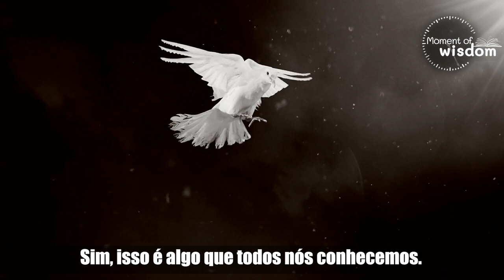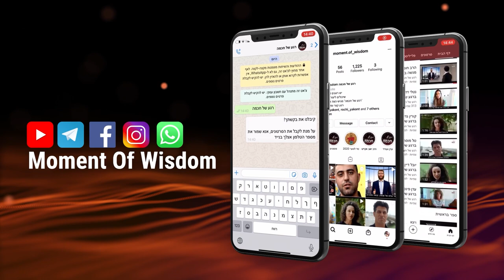A força de Eliahu haNavi dentro de nós | Rav Shmuel Eliahu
Vídeo exclusivo em português, em que o Rav Shmuel Eliahu através dos ensinamentos de nossa porção semanal, nos mostra a força do profeto Eliahu que se encontra dentro de cada um de nós.

01/07/2021